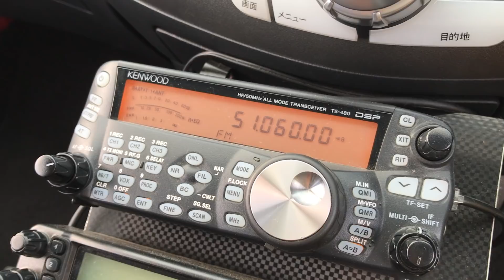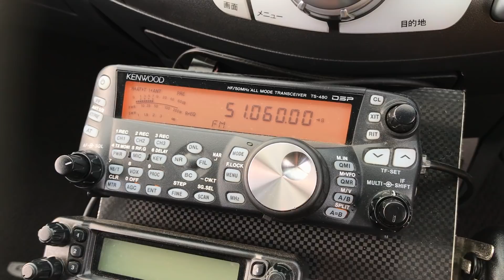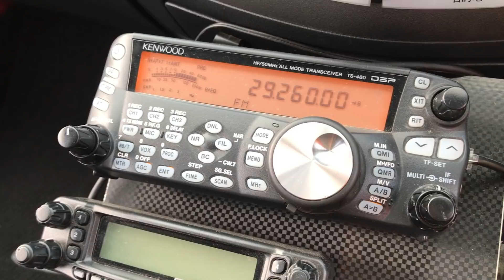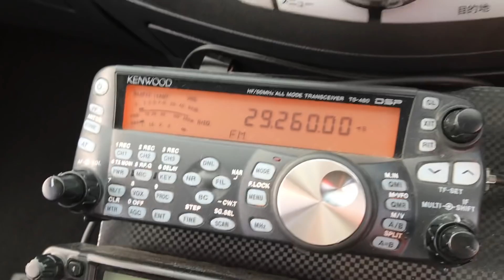アマチュア無線 50MHzと29MHzでグランドウェーブ伝搬の違いを比較してみた 96ch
山の上同士でアマチュア無線を運用し、50MHzと29MHzのグランドウェーブ伝搬の違いを比較してみました。相手局との間に山を挟む位置関係だったため、明確に差が出て面白かったです。